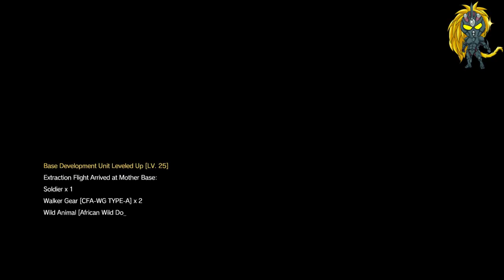Dealing With Life - Death - Life Lessons And Channel Updates - (Denonu Plays) | Denonu Does Gaming